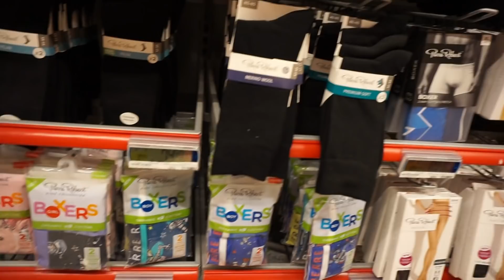Vunene carape. Norveska.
Zbog dobre proluftiranosti i bolje cirkulacije i bez neprijatnih mirisa nogu ,vecina se odlucila za vunu...